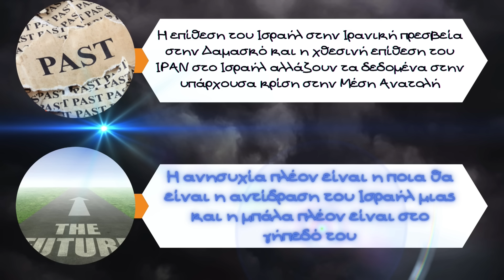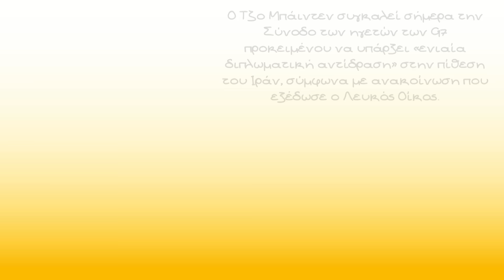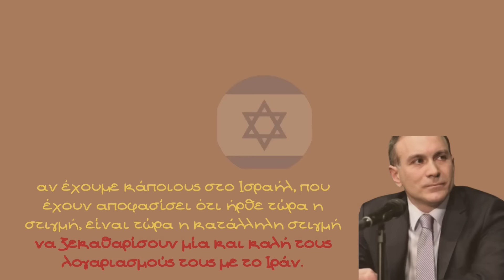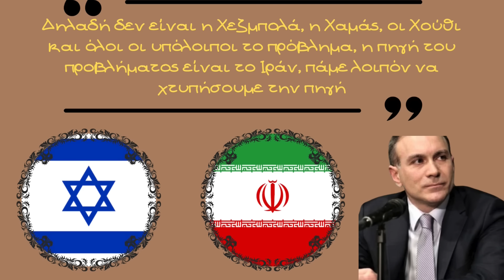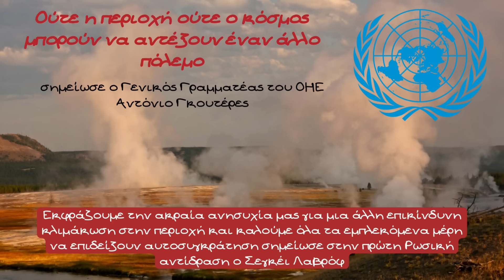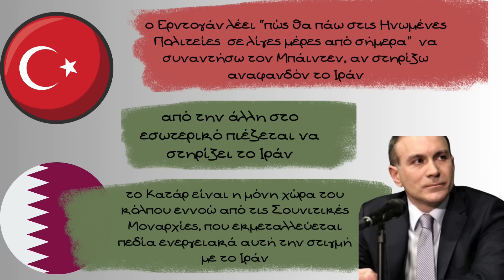Κωνσταντίνος Φίλης, Αν το Ισραήλ ανοίξει την πόρτα του φρενοκομείου, το ΙΡΑΝ θα μπει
Θυμίζοντας την κλασική πλέον απάντηση του Γεωργίου Παπανδρέου για την Τουρκία, ο καθηγητής Διεθνών σχέσεων και Διευθυντής του Ινστιτούτου Διεθνών Υποθέσεων Κύριος Κωνσταντίνος Φίλης σημειώνει ότι αν το Ισραήλ ανοίξει την πόρτα του φρενοκομείου, το ΙΡΑΝ θα μπει. Με την "μπάλα πλέον να βρίσκεται στην πλευρά του Ισραήλ" ο Κύριος Φίλης θέτει το  ερώτημα αν έχουμε κάποιους στο Ισραήλ, που έχουν αποφασίσει ότι ήρθε τώρα η στιγμή, είναι τώρα η κατάλληλη στιγμή να ξεκαθαρίσουν μία και καλή τους λογαριασμούς τους με το Ιράν.

Μεταξύ άλλων ο Κύριος Φίλης σημειώνει,

Είμαστε σε μία κατάσταση που είναι ασφαλώς πιο ανησυχητική  από ότι ήταν 24 ώρες πριν, δηλαδή πριν την επίθεση του Ιράν. Η επίθεση του Ιράν ήταν κατά την εκτίμησή μου, μία προσπάθεια πρώτον να δείξει στο εσωτερικό για το εξωτερικό ότι αντιδρά απέναντι σε κάτι που θεωρείται ότι ξεπέρασε τα διπλωματικά ειωθότα και εσκαμμένα που ήταν η επίθεση των Ισραηλινών, δεν έχουμε αναλάβει ακόμα επίσημα την ευθύνη, αλλά νομίζω όλοι καταλαβαίνουν ποιος κρύβεται πίσω από αυτή, την πρώτη Απριλίου στο γενικό προξενείο του Ιράν στην Δαμασκό,  στο έδαφος δηλαδή μια τρίτης χώρας, βέβαια κατά το Ισραήλ η Συρία,  δεν είναι τρίτη χώρα αλλά είναι προέκταση του Ιράν και ενεργούμενο αυτού, κλείνω την παρένθεση, είναι λοιπόν μία προσπάθεια από πλευρά Ιράν να δείξει ότι αντιδρά, είναι μία προσπάθεια από πλευράς Ιράν να κρατήσει, να μην ξεπεράσει κάποιες κόκκινες γραμμές, ναι είναι η πρώτη φορά που το Ιράν επιτίθεται απευθείας στο Ισραήλ, μέχρι σήμερα το έκανε μέσω πληρεξουσίων, είτε μιλάμε για τη Χαμάς, είτε μιλάμε για την Χεζμπολαχ, είτε μιλάμε για Σιιτικές πολιτοφυλακές σε Συρία και Ιράκ, όμως, όμως η επίθεση αυτή έγινε κατά τέτοιο τρόπο ώστε έδωσε στο Ισραήλ τη δυνατότητα να αντιδράσει αποτελεσματικά, το 99% των 300 και πλέον drones και πυραύλων που εκτοξεύτηκαν σε βάρος του έχει αναχαιτισθεί και δεν θα μπορούσε να είναι αλλιώς, διότι όταν ξεκινάει ένα drone την πορεία του από την Τεχεράνη για να φτάσει στο Ισραήλ, περνούν κάποιες ώρες. Οι Ισραηλινοί έχουν τη δυνατότητα και μάλιστα πολύ από, πολλά από αυτά τα drone καταρρίφθηκαν, ενώ βρίσκονταν στην επικράτεια άλλων κρατών στον εναέριο χώρο άλλων κρατών, ας πούμε της Ιορδανίας ή της Συρίας. Αυτό σημαίνει ότι δεν έχουμε ανθρώπινες απώλειες. ίσως με εξαίρεση ένα κοριτσάκι από τους Βεδουίνους, το οποίο φέρεται να είναι σε σοβαρή κατάσταση, οπότε θέλω να πω, ότι υπό αυτή την έννοια δεν έχει προκληθεί τόσο μεγάλη ζημιά στο Ισραήλ για να το υποχρεώσει να απαντήσει με σφοδρότητα. Όμως, όμως, υπάρχει μία διάσταση που θα ανοίξει την πόρτα του φρενοκομείου, κατά την περίφημη ρήση. Η διάσταση αυτή είναι, το Ισραήλ να έχει αποφασίσει, ανεξάρτητα του τι λέμε όλοι εμείς οι υπόλοιποι και το τι λένε οι σύμμαχοί του, συμπεριλαμβανομένων των Αμερικανών που είπαν αντιδράστε αλλά με μέτρο και εμείς είμαστε εδώ για την άμυνά σας, αλλά όχι για μία επιθετική ενέργεια σε βάρος του Ιράν, το θέμα λοιπόν εδώ είναι το εξής, αν έχουμε αποφασίσει, αν έχουμε, μάλλον αν έχουμε κάποιους στο Ισραήλ, που έχουν αποφασίσει ότι ήρθε τώρα η στιγμή, είναι τώρα η κατάλληλη στιγμή να ξεκαθαρίσουν μία και καλή τους λογαριασμούς τους με το Ιράν. Δηλαδή δεν είναι η Χεζμπολά, η Χαμάς, οι Χούθι  και όλοι οι υπόλοιποι το πρόβλημα, η πηγή του προβλήματος είναι το Ιράν, πάμε λοιπόν να χτυπήσουμε την πηγή. Το Ιράν δεν είναι ούτε Χαμάς, ούτε Χεζμπολάχ, ούτε τίποτα, αλλά είναι μία σοβαρή στρατιωτική δύναμη η οποία βέβαια απέδειξε χθες ότι δεν θέλει να πάει μέχρι τέλους με το Ισραήλ αυτή τη στιγμή. Το θέμα είναι αν το Ισραήλ θέλει να πάει μέχρι τέλους. Γιατί ξέρετε μπορεί να χρειάζονται δύο για το τανγκό, αλλά αν ο ένας εκ των δύο ξεκινήσει και μιλάμε για σύγκρουση στρατιωτική, ο άλλος θέλει δεν θέλει να χορέψει, θα ακολουθήσει. Αυτό είναι για μένα το πιο ανησυχητικό σενάριο στην παρούσα φάση. Εγώ θέλω να κρατήσουμε ότι ο Αμερικανικός παράγοντας ο οποίος αυτή τη στιγμή βρίσκεται σε εμφανή θέση αδυναμίας,  διότι από τη μία κατηγορείται ότι δεν συγκράτησε το Ιράν από το να κάνει αυτή την επίθεση, ενώ το είχε προειδοποιήσει, από την άλλη κατηγορείται ότι δεν μπορεί να συγκρατήσει το Ισραήλ απ ότι κάνει στη Γάζα, γιατί ν Γάζα, συντελείται μία ανθρωπιστή καταστροφή άνευ προηγουμένου.